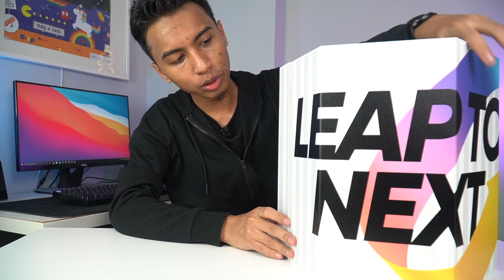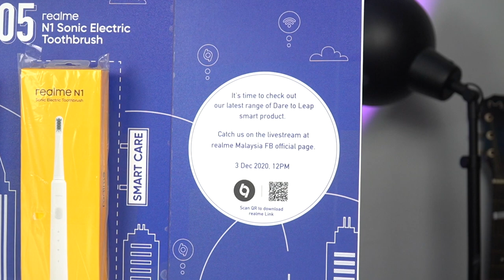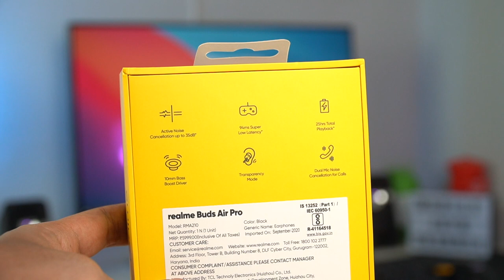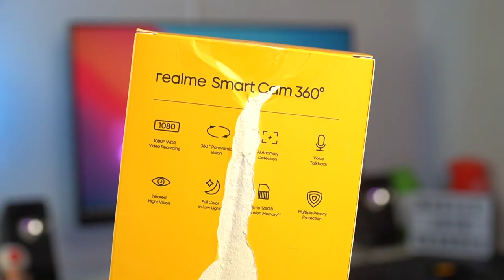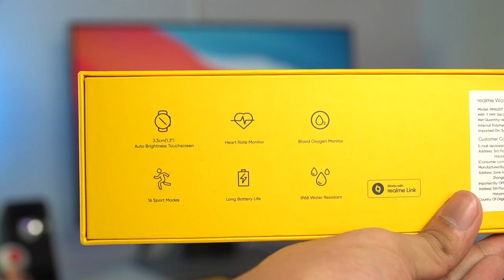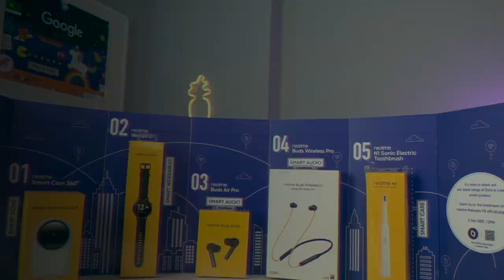Realme Hantar Kotak Penuh Dengan Gajet Misteri!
Video kalini kita santai santai sementera tengah siapkan review next ex-flagship. Tarikh dan harga jualan barangan dalam video ni akan diketahui 3 Disember nanti.

p/s: Salah satu barang dalam video ni akan dibuat giveaway bersempena dengan giveaway 100k subscribers. Tunggu pengumuman nanti di community tab 👀

Video Trending Malaysia:
5 KERETA PROTON PALING BEST PERNAH DIHASILKAN!
7 Fungsi Menarik iOS 14 Pengguna iPhone WAJIB TAHU !
9 KERETA MEWAH KINI CUMA RM50K!!!
10 KERETA SEDAP BAWAH RM30K!!!

24 Hours On Tree | Challenge (Veveonah M.)

Gear:
Sony A6400 + Sony E PZ 18-105mm f/4 G OSS
RØDE smartLav+